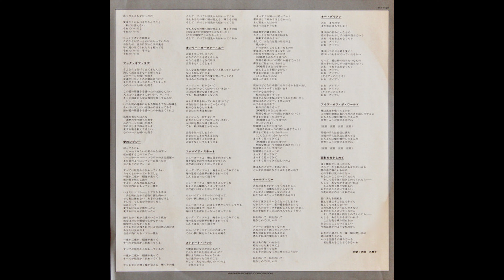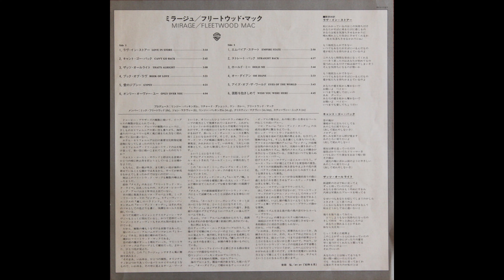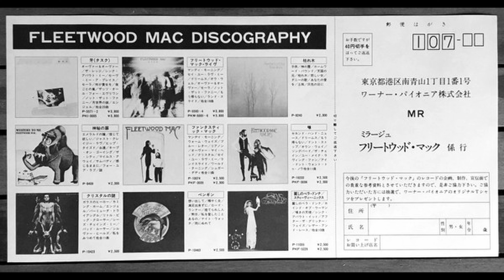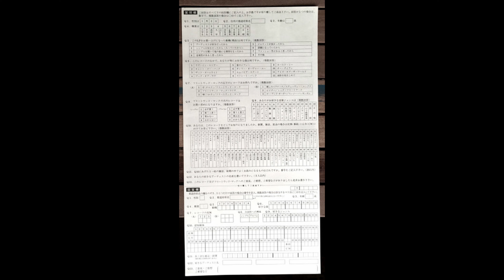B6 Wish You Were Here - Fleetwood Mac – Mirage - 1982 Japan Vinyl HQ Audio Rip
B6  Wish You Were Here
Fleetwood Mac – Mirage  (Vinyl Album)  - Lossless Record Rip High Quality Audio 1982 Japanese Pressing HQ Full Album Playlist

catalog #:     Warner Bros. Records – P-11121

A1  Love In Store 3:14
A2  Can't Go Back 2:42
A3  That's Alright 3:09
A4  Book Of Love 3:21
A5  Gypsy 4:24
A6  Only Over You 4:08
B1  Empire State 2:51
B2  Straight Back 4:17
B3  Hold Me 3:44
B4  Oh Diane 2:33
B5  Eyes Of The World 3:44
B6  Wish You Were Here 4:45